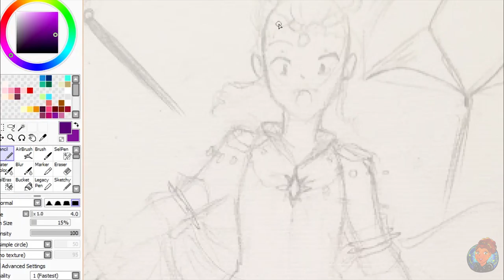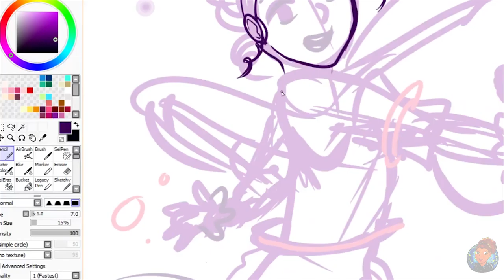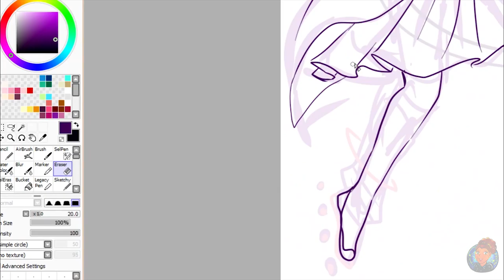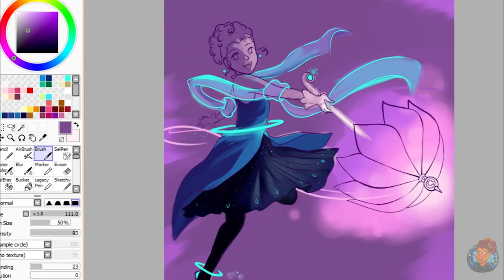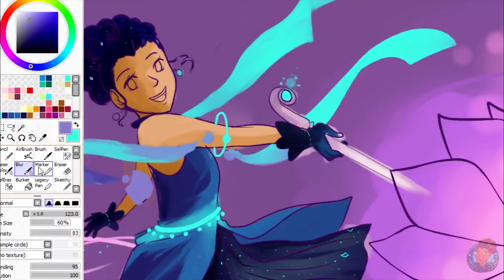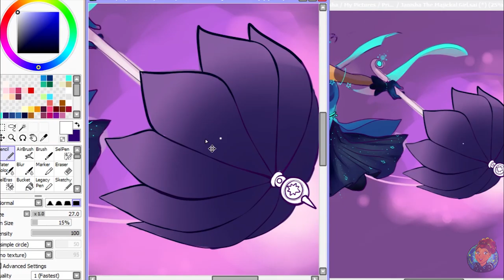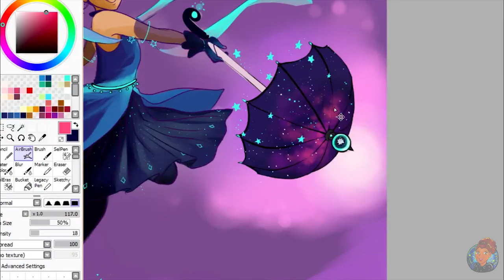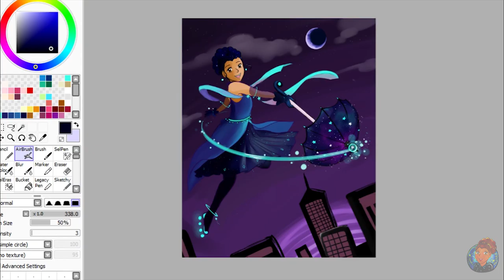Throwback Tuesday-Magical Girl Shenanigans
Posting up old videos from my former channel! Which I'll now be calling Throwback Tuesdays!

Will post a new old vid every Tuesday until none remain! :D

Awesome Links!